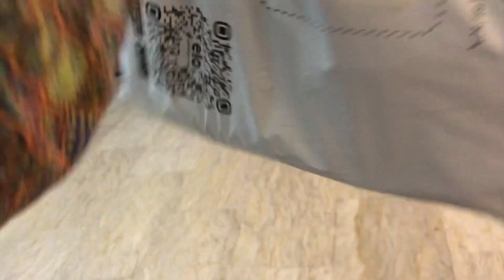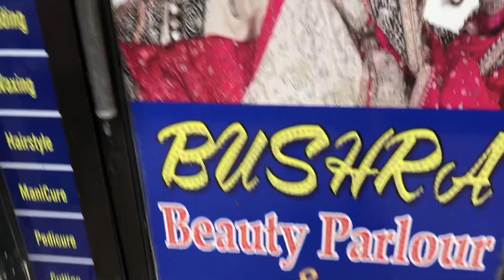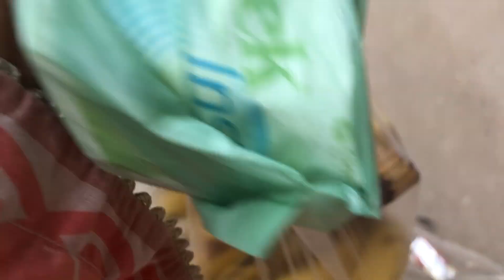Mustafa Ny Mera Phone Kha Lia || @rabiabilal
Mustafa Ny Mera Phone kha Lia 🥺